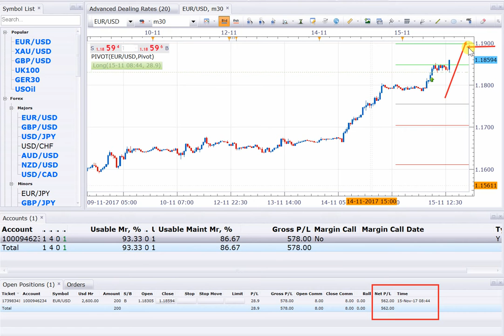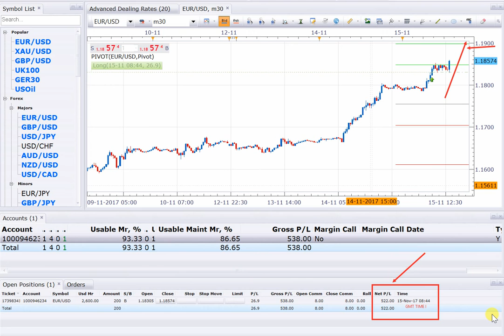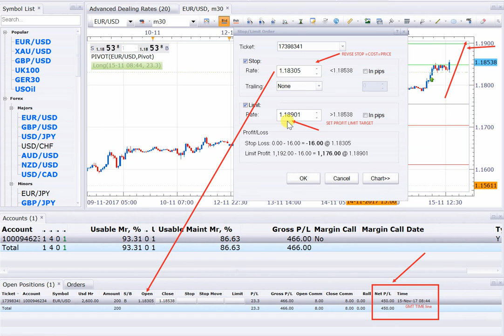15 11 17 2ND PART BUY EURUSD 100 USD TO 600USD PROFIT = 4 HRS OF TRADE